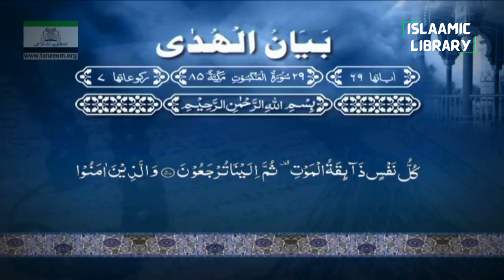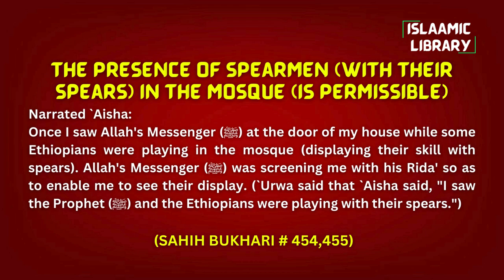Surah Ankaboot Ayah 56-69 (Surah End) Tafseer in English by Dr Israr Ahmed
Bayan ul Huda, Surah Ankaboot Ayah 56-69 (Surah End) Tafseer in English by Dr Israr Ahmed

TOPICS COVERED IN THIS VIDEO:
1. Every soul will taste death, then to Us you will ˹all˺ be returned.
2. ˹As for˺ those who believe and do good, We will certainly house them in ˹elevated˺ mansions in Paradise, under which rivers flow, to stay there forever.
3. This worldly life is no more than play and amusement.
4. Have they not seen how We have made ˹Mecca˺ a safe haven, whereas people ˹all˺ around them are snatched away?
5. And who does more wrong than those who fabricate lies against Allah or reject the truth after it has reached them?

Narrated `Aisha:
Once I saw Allah's Messenger (ﷺ) at the door of my house while some Ethiopians were playing in the mosque (displaying their skill with spears). Allah's Messenger (ﷺ) was screening me with his Rida' so as to enable me to see their display. (`Urwa said that `Aisha said, "I saw the Prophet (ﷺ) and the Ethiopians were playing with their spears.")

IMPORTANT LINKS:
1) @Islam360Real  (Best Quran & Hadith search engine app):
2) AL HIDAAYAH (Best platform to Learn Islam & comparative religion, Seerah, Fiqh, Salah, Zakah, Major sins and much more from world's best orators)
4) Quran.com (Quran translation and Tafsir in any language you wish)